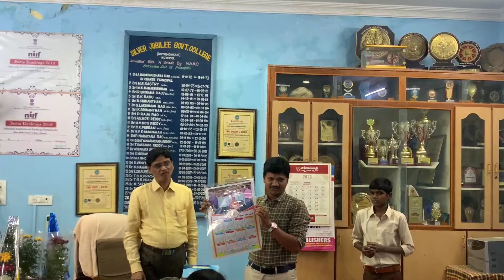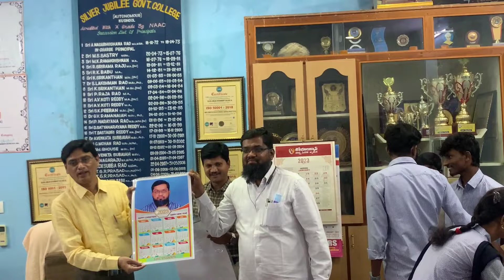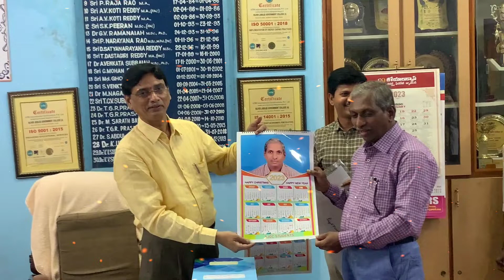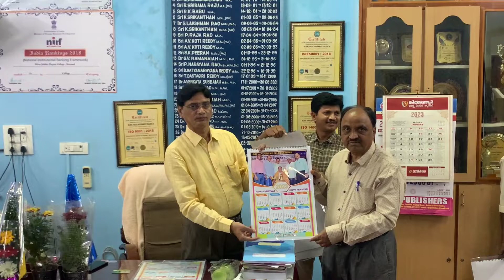New Year Celebration@SJGC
Principal Dr.V.V.S.Kumar sir greeted all the staff members